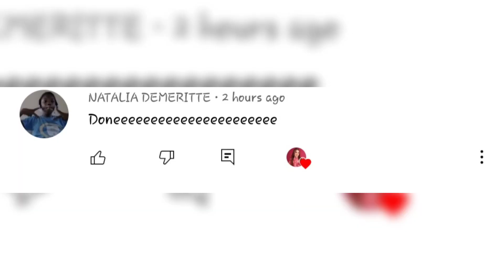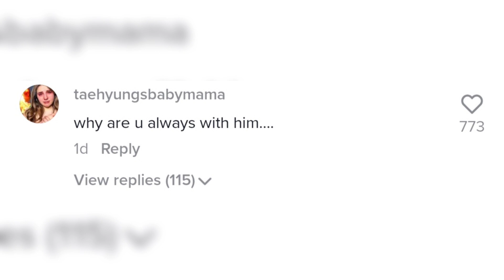Piper CAUGHT Cheating with Gavin even after Lev's Complains | Piper Rockelle Squad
Piper's Tea Squads
Piper Squad Tea
Squad Stories